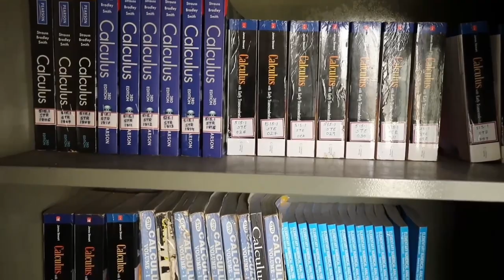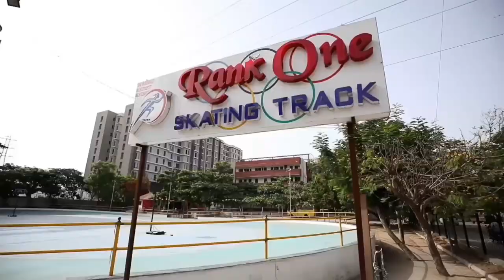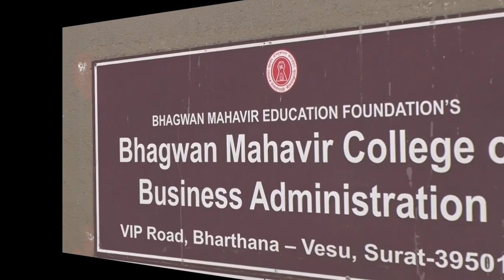Bhagwan Mahavir Bachelor of Business Administration (BMBBA) | Introduction Video